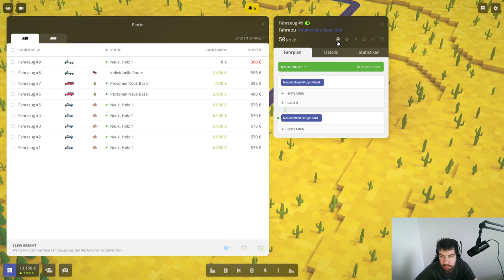Voxel Tycoon Gameplay Deutsch #2: Viel Holz in der Hütte für die Wüste und das Labor von Area 51?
Eine Verkehrs und Industrie Simulation von Voxel Tycoon! (Entwickler und Publisher)